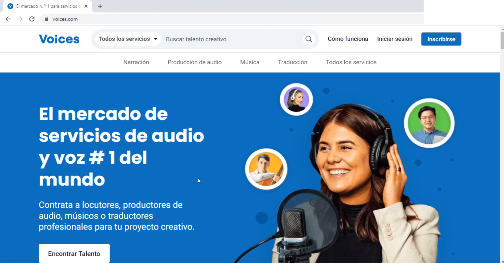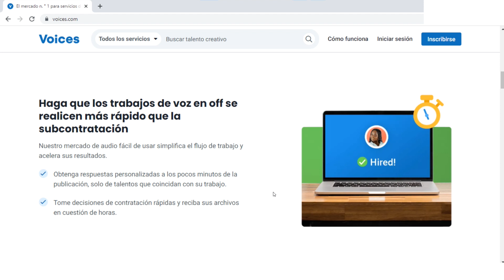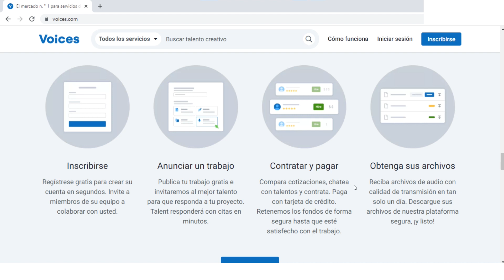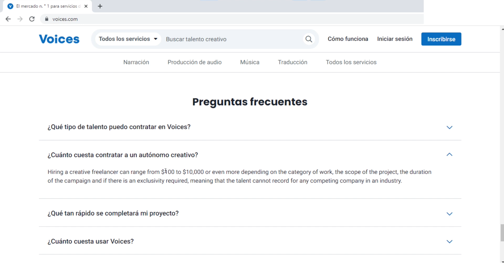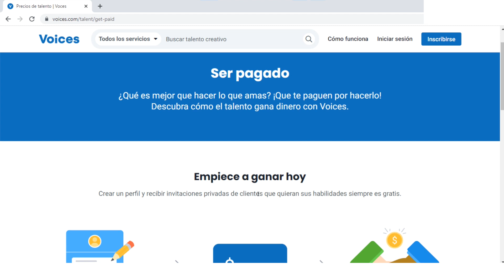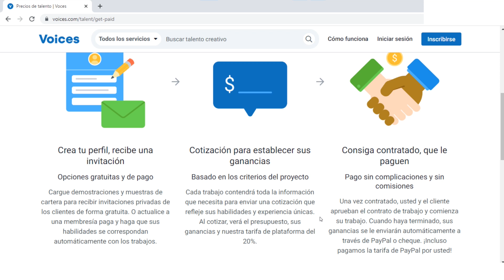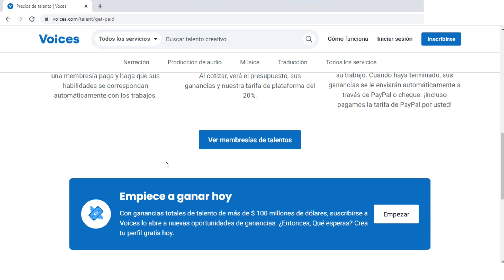🎉 Gana $120 cada 10 Minutos en Paypal (GRATIS!!) 🎉 Ganar Dinero Rápido por Internet Paypal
Como ganar dinero para Paypal rapido y ganar dinero en Paypal gratis 2021 y 2022. Enseño a ganar dinero por Internet, a ganar $120 dolares cada 10 minutos en Paypal, con esta pagina para ganar dolares a Paypal. Metodo para ganar dinero en Paypal gratis y ganar dinero para Paypal rapido 2022.